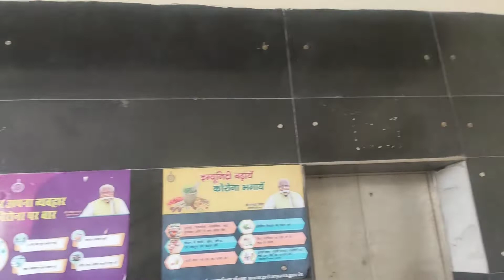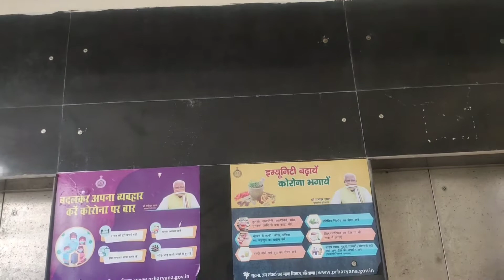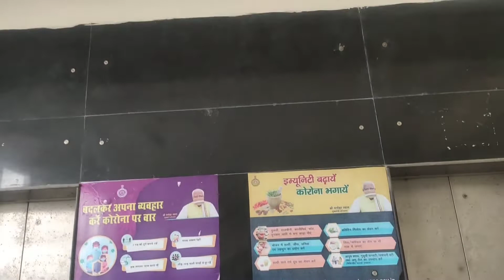दिवार पे Big Size का पतथर या Tile लगाने के लिए Fasner का Use जरूर करे | Big Size Granite On Wall Fix